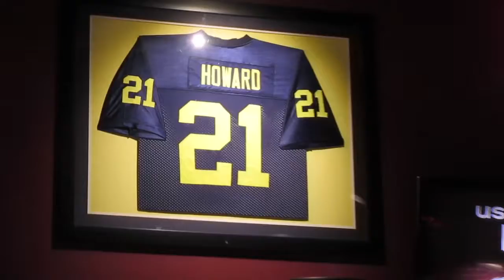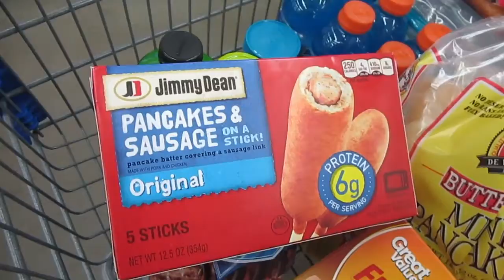We Can't Bring You Anywhere - Ann Arbour - Day 1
On our way to our NASCAR weekend we make our way to Ann Arbour Michigan on our way to MIS for the Pure Michigan 400.